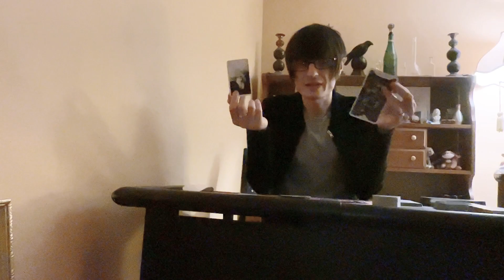Virgo December 2022 tarot reading! The magical fantastical realm of possibilities. Believe it.